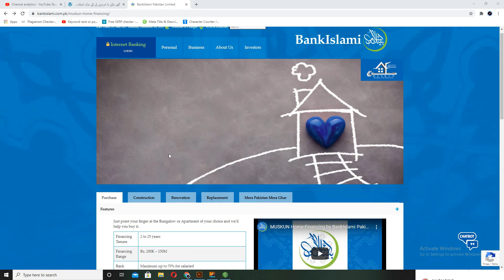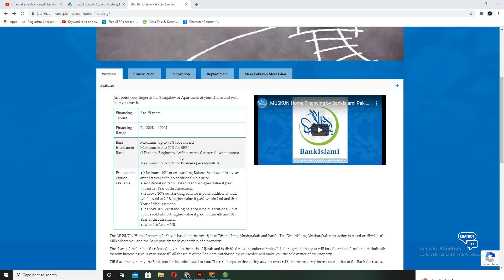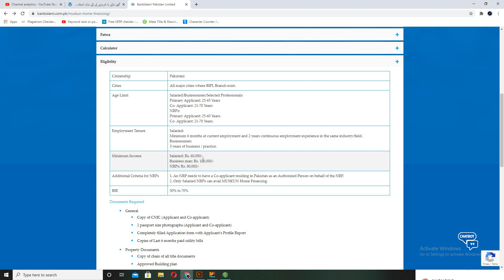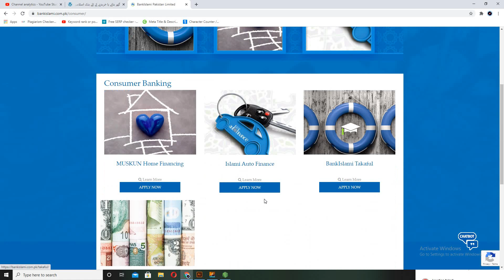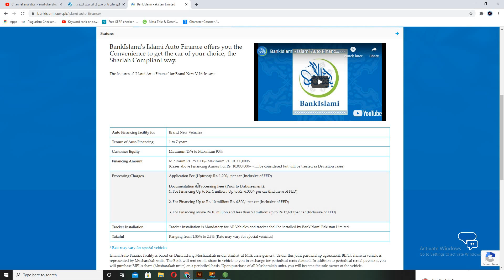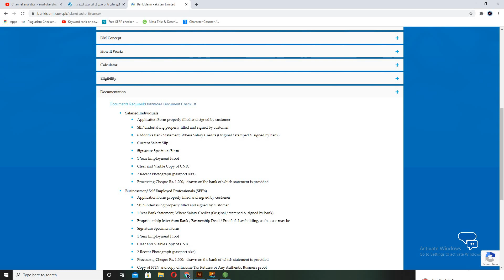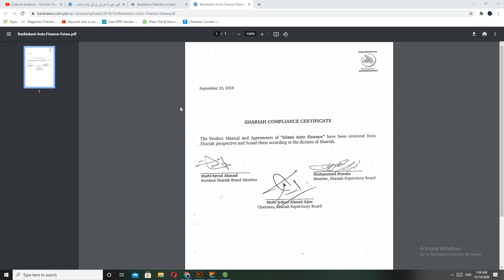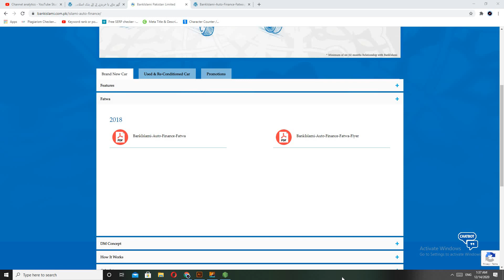islamic bank loan for house and Business and car|bank islami interest free loan in pakistan 2020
Zero Interest Loan For House And Car Financing 2020